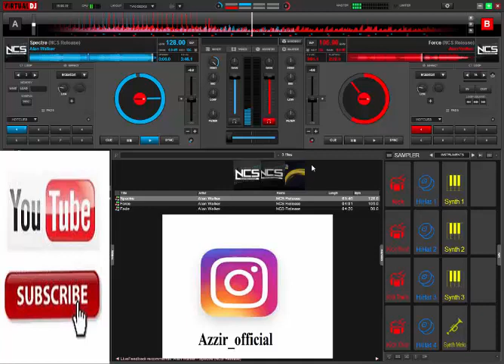Virtual DJ Mix // Alan Walker (NCS Release) //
Hy Guys!Something NEW on my!!Virtual Dj Ncs Alan Walker mix :D!!

Computer Details:
CPU: Intel Core 2 Duo
Ram: 8 GB
Hard Drive: 1TB HDD
GRAPHICS: nVidia GeForce 1080

Video Details:
Recording Software : Camtasia Studio 8
DJ Software: Virtual DJ
Editing Software: Camtasia studio 8 XD